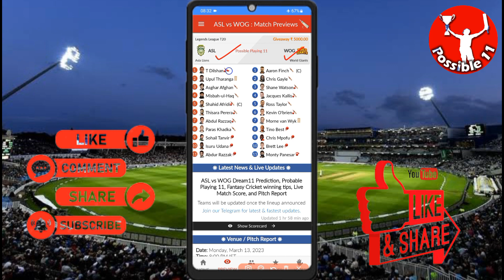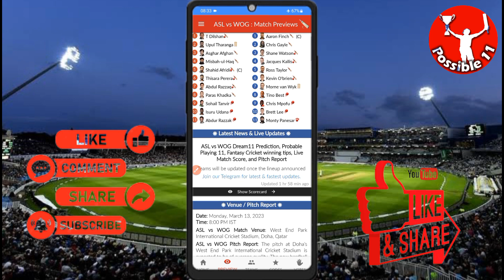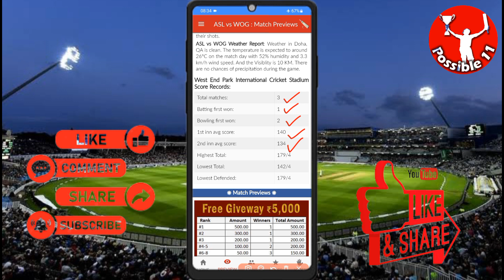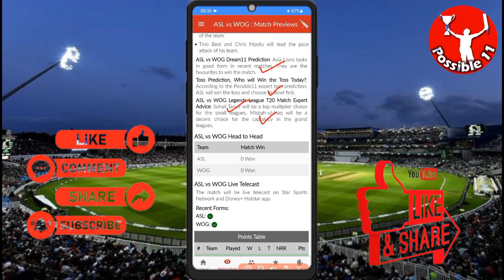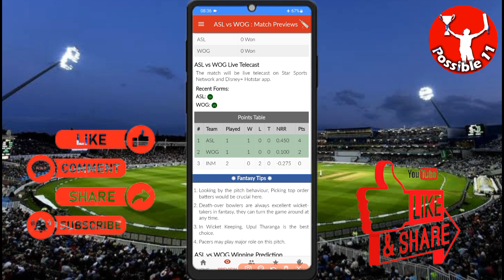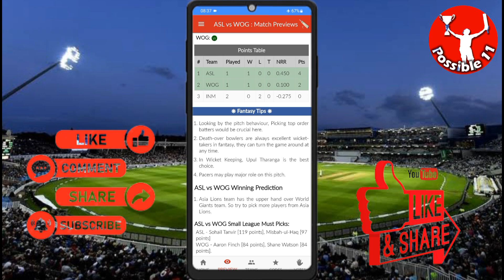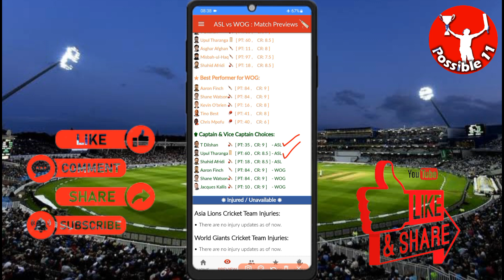ASL vs WOG Dream11 Prediction || Asia Lions vs World Giants today's match fantasy team prediction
ASL vs WOG Dream11 Prediction || Asia Lions vs World Giants today's match Preview

08:00 PM IST
ASL vs WOG D11 Team
ASL vs WOG Dream11 prediction
ASL vs WOG Dream11 team Prediction
ASL vs WOG Dream11 analysis
ASL vs WOG Dream11 Legends League T20
ASL vs WOG Dream11
ASL vs WOG Dream11 Team
ASL vs WOG Dream11 team today
Asia Lions vs World Giants Dream11
Asia Lions vs World Giants
Dream11 Today Match Prediction
WOG vs ASL
WOG vs ASL Dream11
WOG vs ASL Dream11 team today
WOG vs ASL Dream11 today match
WOG vs ASL Dream11 team
WOG vs ASL
WOG vs ASL Dream11 prediction
WOG vs ASL Dream11 Team prediction
WOG vs ASL d11 team
WOG vs ASL Dream11team
WOG vs ASL playing 11 T20
WOG vs ASL playing today
WOG vs ASL T20 today match playing 11
Asia Lions vs World Giants Capitals Dream11
ASL vs WOG Dream11 today match
ASL vs WOG Dream11 today team
ASL vs WOG Dream11 today Prediction
ASL vs WOG Dream11 team of today match
ASL vs WOG Dream11 team today match